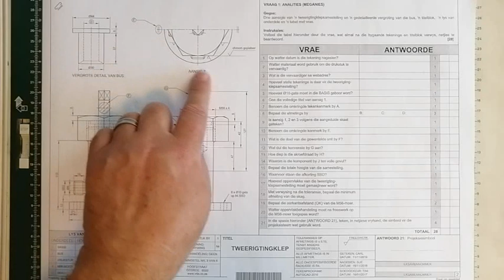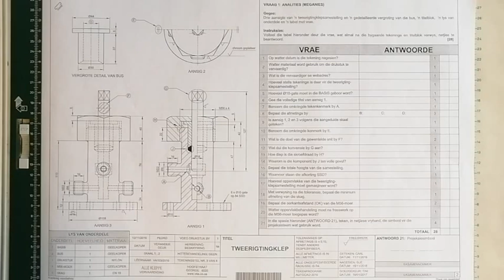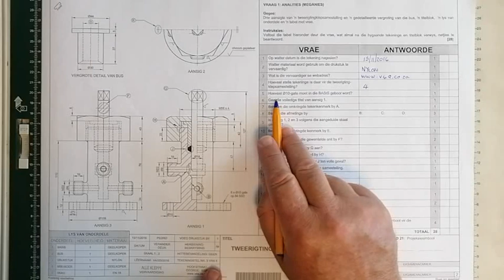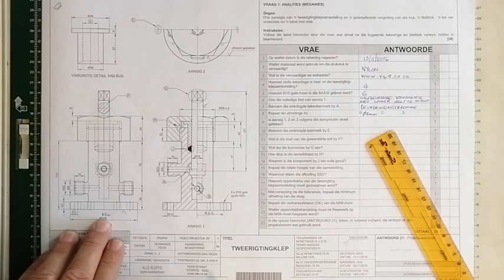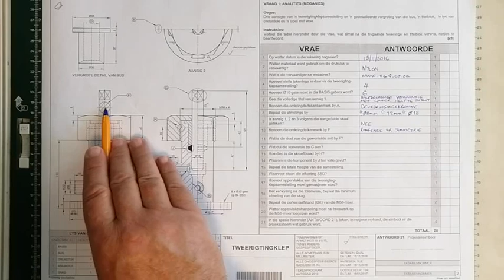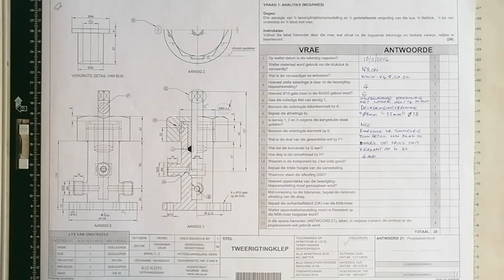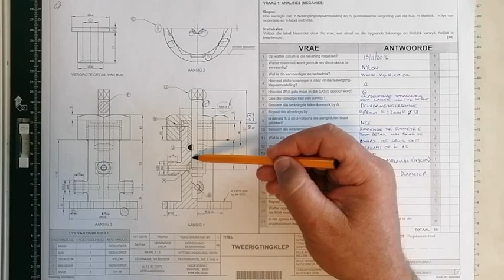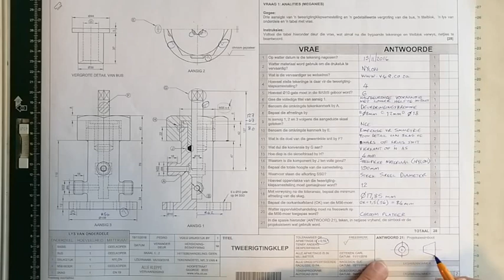Eksamen Hersiening Meganies Analities Maart 2018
Gr 12 IGO MAART 2018 vraestel 2 vraag 1